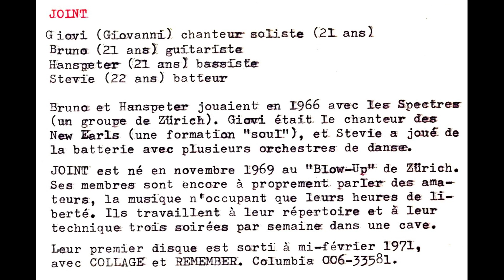Collage - Joint (Prog Rock, Psychedelic Rock, Switzerland 1971)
Single : Collage/ Remember, 1971

Οι Joint ιδρύθηκαν τον Νοέμβριο του 1969 στη Ζυρίχη της Ελβετίας από τον Ιταλικής καταγωγής Giovanni "Giovi" Russo.
Η σύνθεση ήταν: Giovanni "Giovi" Russo (φωνητικά), Bruno (κιθάρα), Hanspeter (μπάσο) και Stevie (τύμπανα).
Τα μέλη ήταν αυστηρά ερασιτέχνες και έπαιζαν μουσική μόνο στον ελεύθερο χρόνο τους, κάνοντας πρόβες σε ένα κελάρι, τρείς νύχτες κάθε εβδομάδα.
Το ένα και μοναδικό τους single κυκλοφόρησε στα μέσα Φεβρουαρίου του 1971 και περιελάμβανε τα τραγούδια Collage (μία υπέροχη διασκευή στο ομώνυμο τραγούδι του James Gang) και Remember.
Την δεκαετία του 1990 ο Giovanni "Giovi" Russo έγινε πολύ δημοφιλής στην Ελβετία με το συγκρότημα Giovi & The Rubber Soul, ενώ αργότερα σχημάτισε τους "Russo", με τους οποίους παίζει μουσική μέχρι σήμερα.